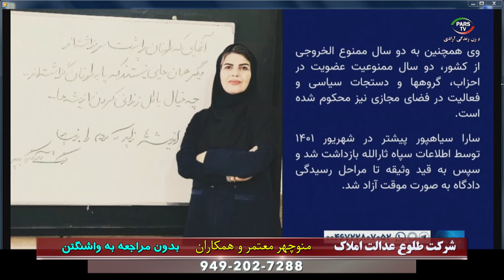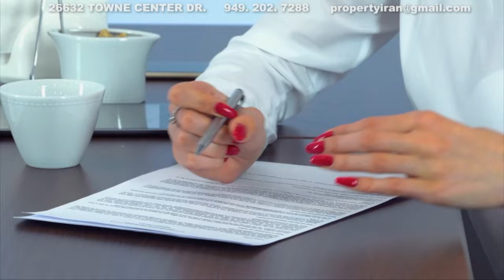اخباربا لیلا هاشمیان